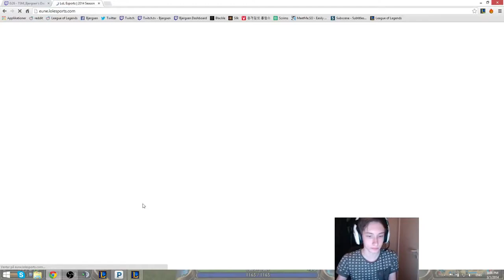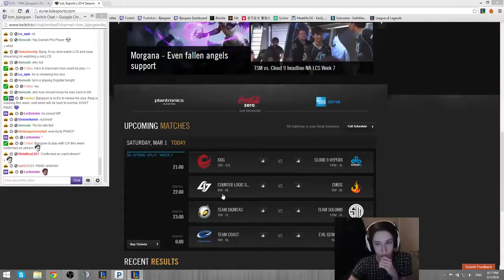106 Bjergsen Lulu vs Vel'Koz Mid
If you enjoyed watching Bjergsen , please support the streamer by following him on his social media at